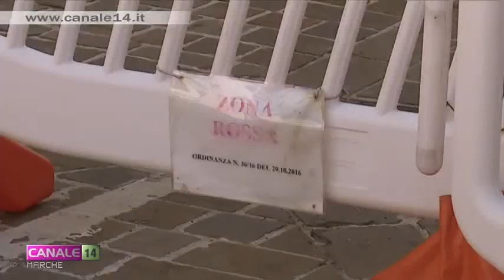Terremoto, vertice Pieve Torina. Le dichiarazioni di Borrelli e De Micheli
Le nostre interviste alla commissaria straordinaria per la ricostruzione Paola De Micheli e al capo nazionale della Protezione Civile, Angelo Borrelli, presenti questa mattina al vertice di Pieve Torina.